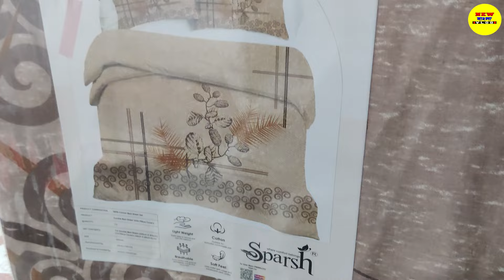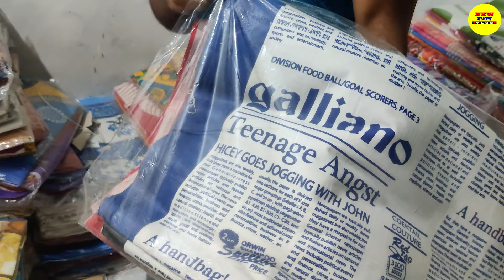Bedsheet Wholesale Market | Kolkata Bedsheet Wholesale Market | Bedsheet Manufacturer In Barabazar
Bedsheet Manufacturer and Wholesaler in Kolkata | Bedsheet Wholesale Market in Kolkata Barabazar | 100 % Pure Cotton Bedsheet Wholesale | Bedsheet Collection 2024 | bedsheet wholesale market in barabazar | bedsheet wholesaler and manufacturer in burrabazar

Cheapest bedsheet manufacturing in barabazar
Bedsheet wholesaler in barabazar
Bedsheet wholesale market
Bedsheet wholesale market in kolkata
Bedsheet Manufacturer In Barabazar | Cheapest Bedsheet Wholesale Market In Kolkata

Your Search
bedsheet wholesale market
bedsheet ka desing
bedsheet wholesale market in delhi
bed sheet painting
mahalaxmi bedsheet kolkata
bedsheet kolkata wholesale market
bedsheet shop in kolkata
bedsheet shop in bangladesh
Bedsheet Manufacturer and Wholesaler in Kolkata
bedsheet wholesaler
bedsheet manufacturer in barabazar
borobazar bedsheet manufacturer
barabazar bedsheet wholesaler

[Shop name - SUJIT TEXTILE
Adress - 10, ARMENIAN STREET, 2ND FLOOR, KOLKATA 700001
GSTIN - 19FEVPS0273B1Z3

আপনার হোলসেল অথবা Manufacturing ব্যবসা থাকলে এবং New Bangla Vlog এ ভিডিও দিতে চাইলে আমাদের মেসেজ করুণ। কোম্পানি Details লিখে।
New Bangla Vlog  (Verified)
M- 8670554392 (Text Message OR Whats Apps)
T&C Apply